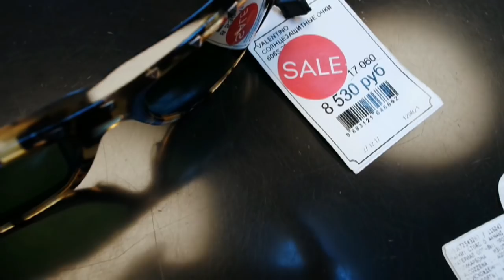Я В МОСКВЕ/ РАЗБОРКИ В МЕТРО/ ПОКУПКИ/ ВЛОГ#SilenaSway_Силена Вселенная